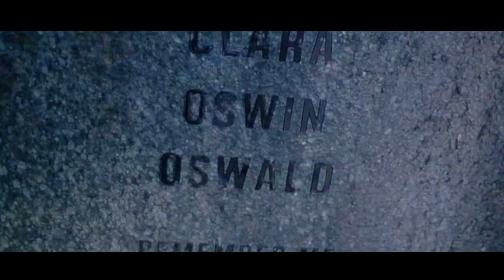Lampshades on Fire | Doctor Who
[Please watch in HD on small screen c:]
[PLEASE READ - I made this video private for a while because i wasn't sure I liked it but I decided to make it public again, so if this shows up in your subscription box again (it's happened to me before so idk if it will again), that is what happened x3]

This is probably the video that took longest for me to make. x'3 It took weeks (I didn't work on it every day, though, aha). Honestly, I kinda like how it turned out, but I wasn't sure what to do at the end so now it has two screens with the title on it, which I think is a little weird and I kinda want to get rid of, but, well, it's too late. Oh well. Sorry if that annoys anyone. x'3

Anyway, this video is for my mom because she suggested I use this song for a video and showed it to me in the first place. :D I love Modest Mouse, and I was really excited when she told me they had a new album!

Song: Lampshades on Fire - Modest Mouse
Coloring: Mine